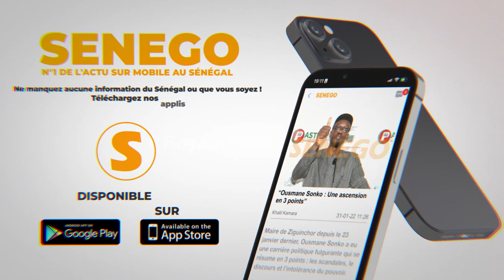Soriba zappe Wally Seck et nomme Pape Diouf le "Capitaine" du mbalax